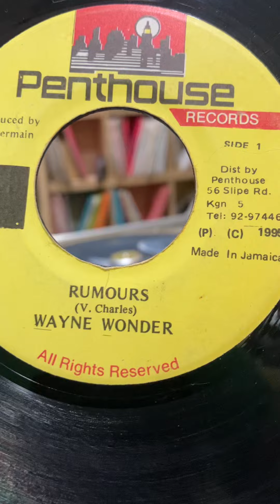Wayne Wonder - Rumors